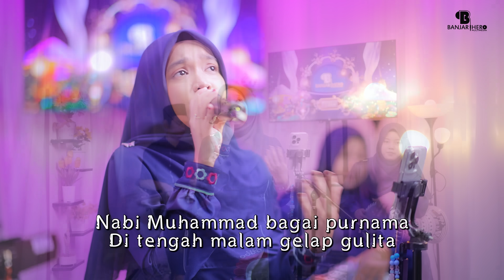MATAHARINYA DUNIA - NING UMI LAILA | Ngabuburit Sholawatan 2024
Songwriter : Masbul BA
Artist : NING UMI LAILA
Darbuka : Evi Nur Aini
Audio by : Banjari Hero Studio
Video by : Mamad Hamim

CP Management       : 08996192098